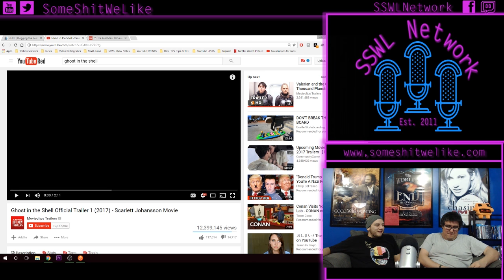Ghost in the Shell Trailer Reaction & Review | SSWL Ep 211 - Clip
SSWL Live Streams every Saturday at 12pm(ish)

Rick and Mike talk about the trailer for Ghost in the Shell as well as their background with the original. Even though neither of them have actually seen it, they both have a history with the property

Be sure to check out the full MP3 show on itunes and new clips every Monday, Tuesday and Wendsday with the full video show out on Fridays.

Tech We Use:

Beer: